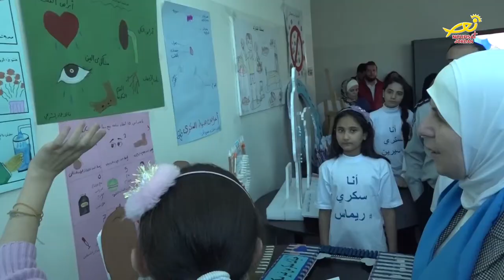نورسات الأردن : "اليومِ العالمي للسكري" الجمعيةُ الأردنيةُ للعنايةِ بالسكري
بحضور وزيرةِ التنميةِ الاجتماعية بسمه اسحاقات / اقامت الجمعيةُ الأردنيةُ للعنايةِ بالسكري / احتفالاً على مسرحِ الجامعةِ الاميركية في مادبا / بمناسبةِ اليومِ العالمي للسكري / ، وقد اشتمل الاحتفالُ الذي حضره رئيسُ الجامعة الدكتور نبيل ايوب / ورئيسةُ الجمعيه الدكتورة نديمه شُقم / على إقامةِ ورشاتِ عملٍ تثقيفيةٍ وتوعويةٍ للأطفالِ المصابينَ بالسكري / ، حيث تقومُ الجمعيةُ بدورٍ كبيرٍ / برعايةِ المصابينَ بمرضِ السكري  ومحاولةِ اكتشافهِ مبكراً / ليسهلَ علاجُهُ والسيطرةُ عليه / ، كي لا تكونَ له اثارٌ سلبيةٌ / مثلُ ارتفاعِ السكرِ في الدم واعتلالِ الكِلى والبصرِ والاعصابِ والشرايين / ، وفي نهايةِ الاحتفالِ الذي أُقيمَ  تحتَ شعار / : العائلةُ والسكري ، / قامت الجمعيةُ بإجراءِ فحوصاتٍ مجانيةٍ لعددٍ كبيرٍ من المواطنين .